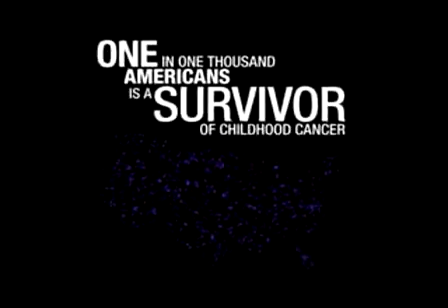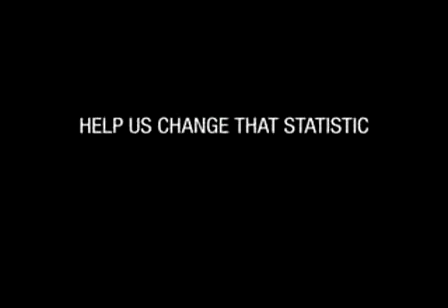Copy of Cancer Research, American Association